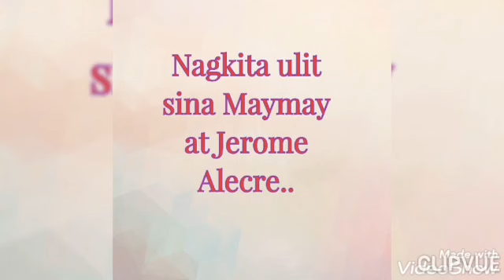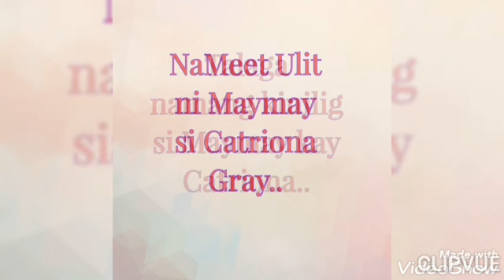KINILIG si MAYANG kay CATRIONA GRAY l NAGKITANG MULI sila KUYA JEROME ALECRE at MAYANG!